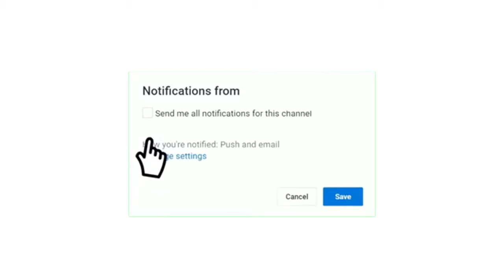Date and time Match Orlando Pirates vs Stellenbosch in the Premiership 2024